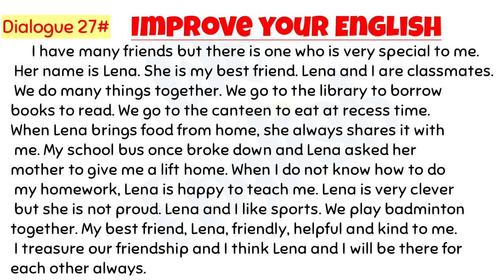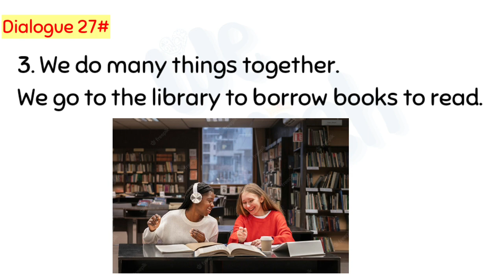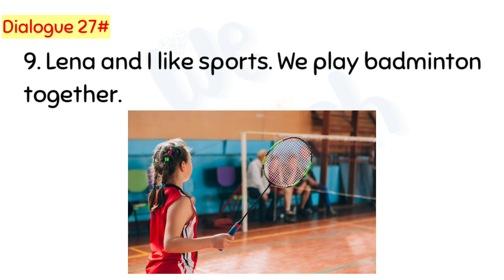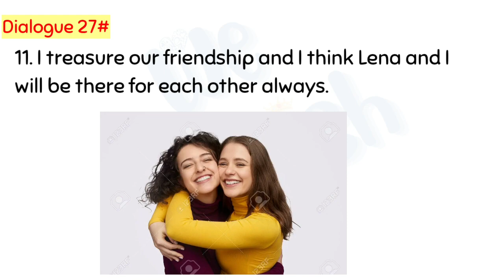English reading and practice level 1: My best friend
🎯 Video is a collection of topic in common daily communication. Hope this video will help you improve your English listening  amd speaking skills!!!

🎯 Learn English and improve grammar, vocabuary, and reading skills.